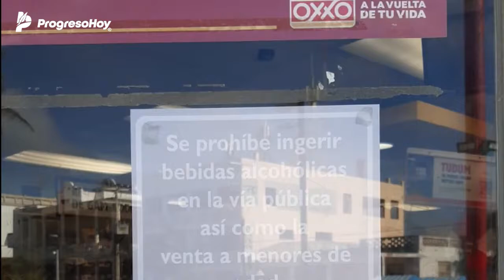ProgresoHoy en Notirivas (Viernes 17 Septiembre 2021)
Este es el resumen de noticias: * Comenzó la descarga de balasto (material pétreo) en Progreso, para el proyecto del Tren Maya. La actividad genera unos 100 nuevos empleos directos.
* El alcalde Julián Zacarías dio el Grito en Progreso. Progreseños celebraron en sus casas y en la zona de los malecones, donde varios edificios lucieron los colores patrios.
* Tras el pleito en el malecón, se siguen tomando medidas para garantizar la seguridad de los visitantes y ahora las tiendas Oxxo ya cuentan con guardias de seguridad.

* 93.7 F.M. «La Reverenda Mérida» (Centro y Sur del estado)
* 91.9 F.M. «La Reverenda Oriente» (Tizimín, Valladolid y toda la Zona Oriente de Yucatán)
* 92.1 F.M. Radio Myl Mérida